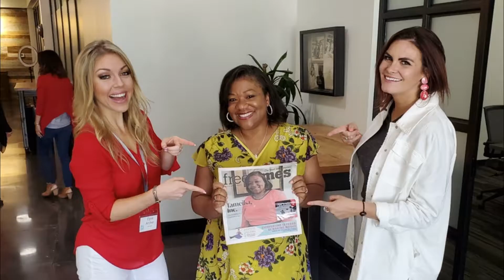Instant Impact Podcast Episode 42: Scaling Your Small Business with Jill Flodstrom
Thanks for tuning into the Instant Impact podcast with your host, Elyse Archer. Today’s guest is someone who defines what this podcast is all about--making a great impact in less time. Jill Flodstrom is a seven-figure entrepreneur and has started 5 businesses in three industries. She’s a systems and scaling master and a guru at everything organization. She shares her own system plus her top tips for anyone looking to scale, delegate, or systemize their business at any level.

Jill’s story is remarkable--after a car accident left her with a concussion, she was only able to work for an hour at a time. This left her with a choice--give up, or systemize and delegate.

She shares her tips on the first steps to take to start to entrust others with your work. It can be scary, but you would be surprised, she says, at how a team-member could care more about your project that you do. She suggests making a list and highlighting the things that you really dread doing. From there, you can curate a position to help prevent being overwhelmed by tasks you don’t look forward to.

Jill goes on to fill us in on her own system to stay on top of tasks and scale businesses to their maximum efficiency through organization.

LINKS

Jill is offering private coaching to a limited amount of clients!

Welcome back to the Instant Impact podcast with Elyse Archer. Today’s guest is someone defines what this podcast is all about--making a great impact in less time. Jill Flodstrom is a seven-figure entrepreneur and has started 5 businesses in three industries. She’s a systems and scaling master and a guru at everything organization. She shares her own system plus her top tips for anyone looking to scale, delegate, or systemize their business at any level.